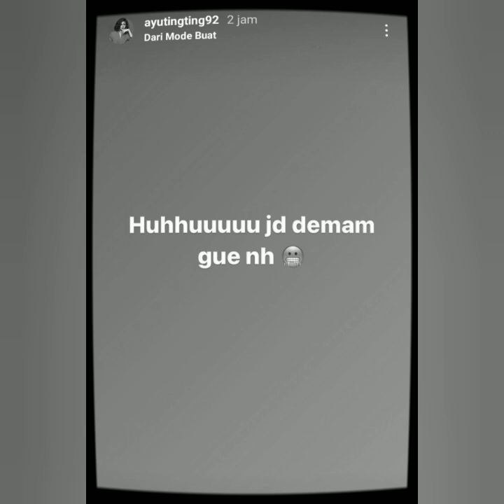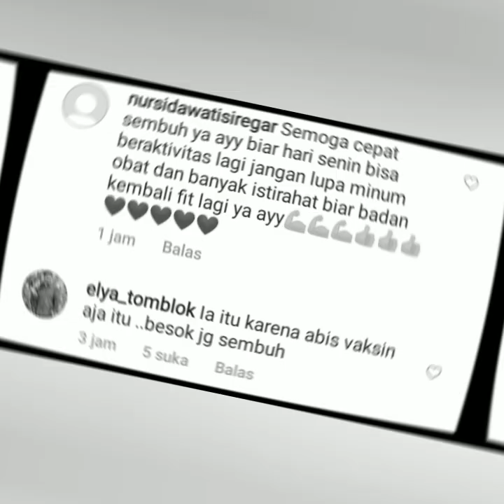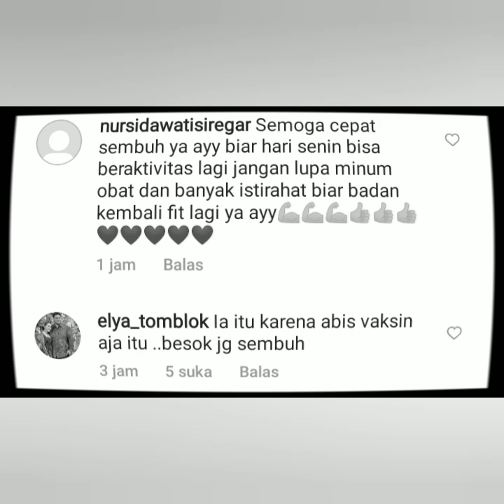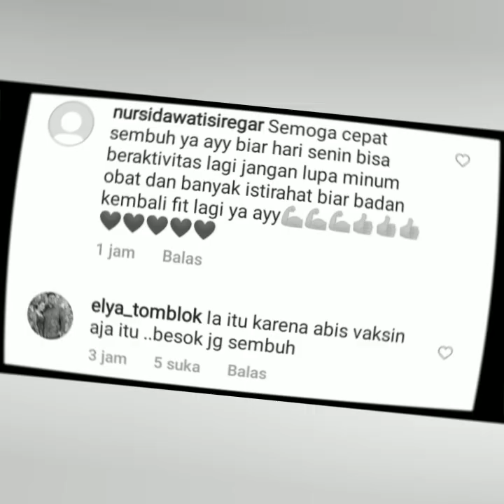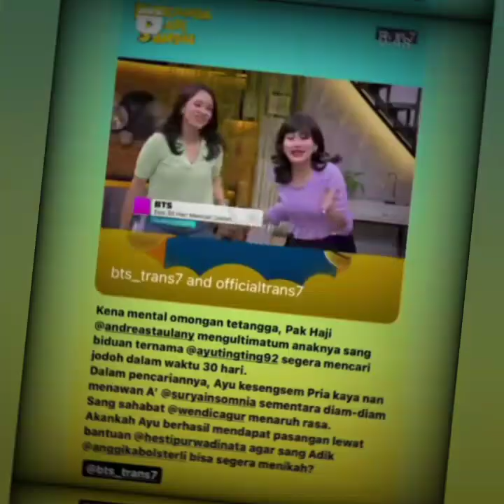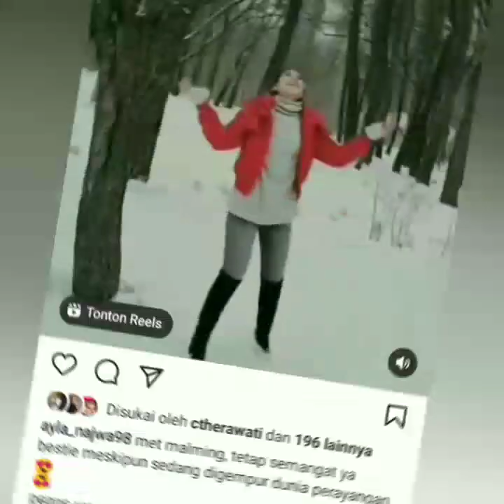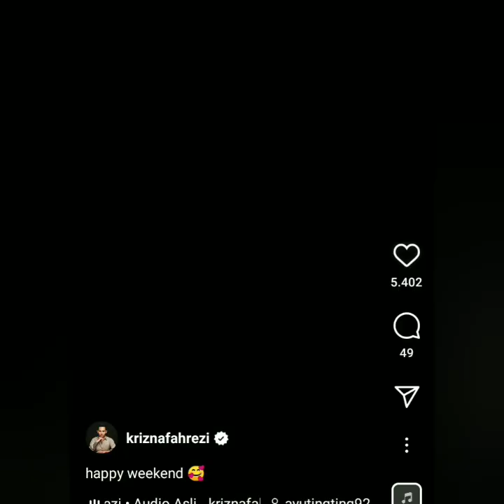AYU TINGTING JATUH SAKIT & INILAH PENYEBAB NYA COBA SIMAK INI